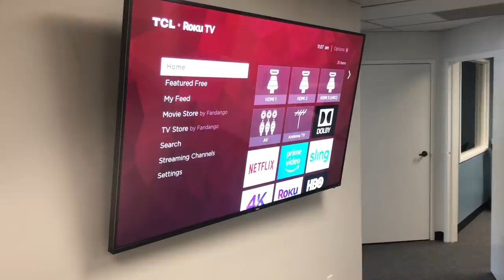Theo Von Claps Back at Chris D'Elia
Need a TV? Visit TCL USA

Excerpt from Feel Armstrong | This Past Weekend w/ Theo Von #232